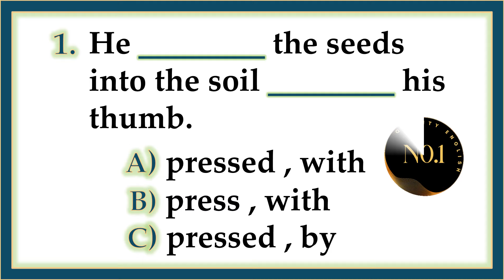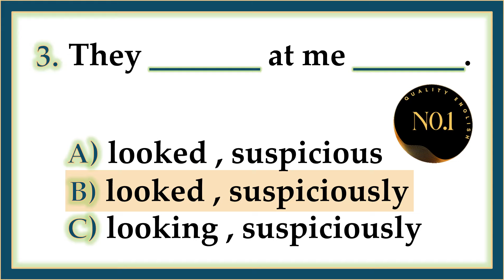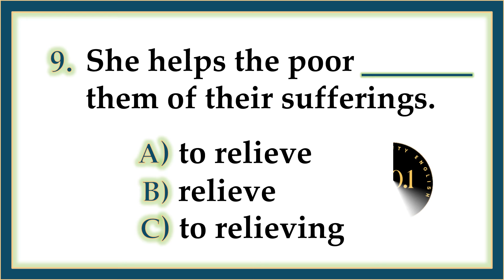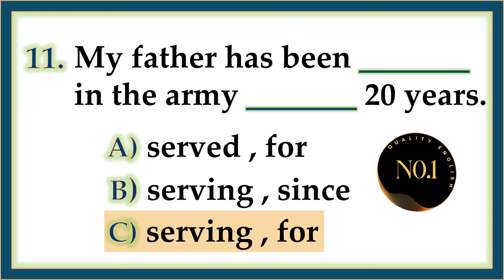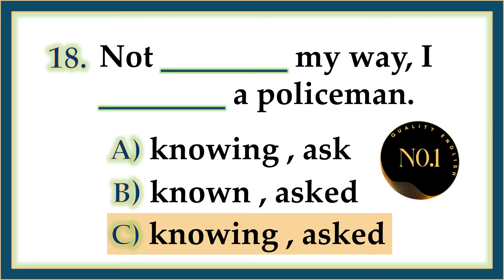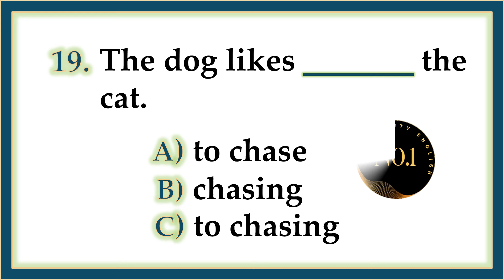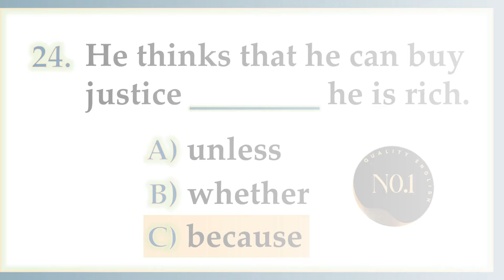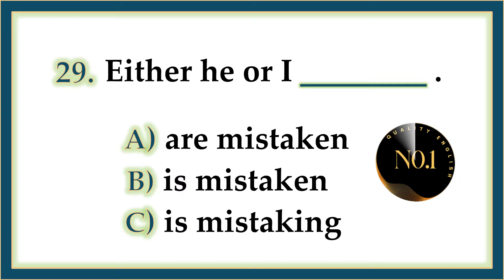30 test - English Mixed Quiz | English Grammar - All Tenses Quiz in English | No.1 Quality English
30 test - English Mixed Quiz | English Grammar - All Tenses Quiz in English | No.1 Quality English

tense mcq
english verbs
english test
verb and tense
tenses questions
present tense test
english lessons
tenses 12
verbs v1 v2 v3
tenses of verbs
correct tense
Modal Verbs Quiz
QUANTIFIERS
grammar questions
english question
grammar grammar
exercise english
quiz questions
number one quality english
usage of tenses in english grammar
english lessons
all english tenses
10 english grammar
tense sentences
quiz present simple
question tag practice
tense practice test
tense practice questions
12th english grammar
english tense practice test
grammar quiz questions and answers
english course for competitive exams
12 tenses in english grammar
right form of verbs
english exercise
verb forms in english v1 v2 v3
35+english grammar quiz
tenses in english. english. english test questions.